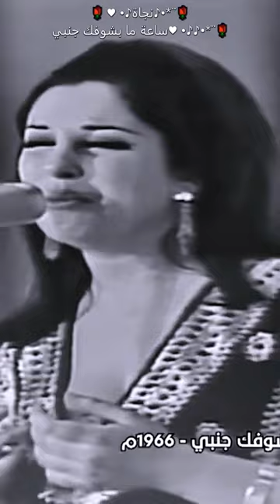ساعة ما بشوفك جنبي